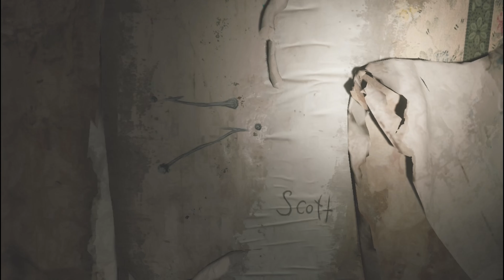Clock Puzzle & Location in Blue Creek Apartments - Silent Hill 2 Remake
📢Follow me, Turn on Channel Notifications